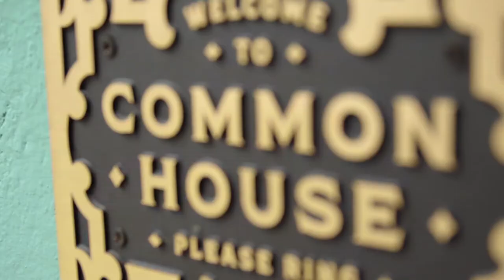Sarah Boyts Yoder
Sarah Boyts Yoder at CreativeMornings Charlottesville, September 2019. Free events like this one are hosted every month in dozens of cities. Discover hundreds of talks from the world's creative community